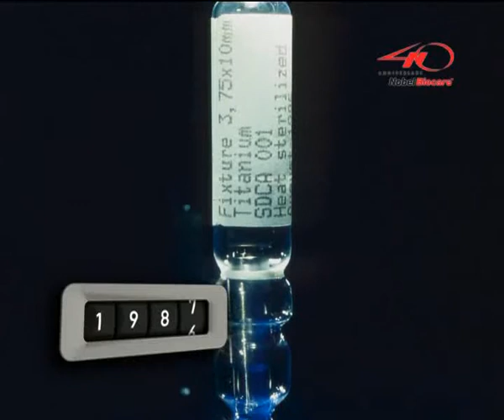nobel history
Nobel Guide najnowsze technologie w Kordencie. Zęby w godzinę - czy to możliwe?
System Nobel Guide to nowa jakość w implantach firmy Nobel Biocere. Zaprezentowany poraz pierwszy w 2003 roku na Konferencji Naukowej w Las Vegas, a zaraz potem w Polsce [Druga prezentacja w świecie ].